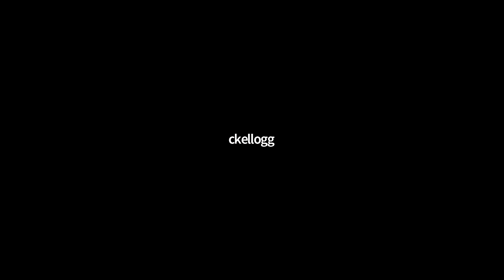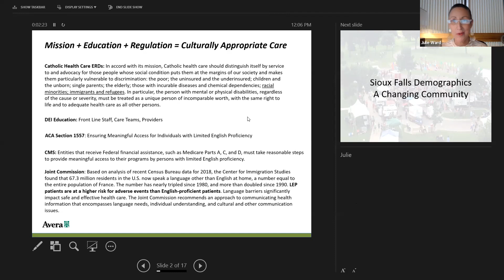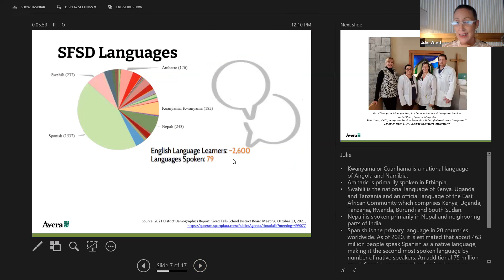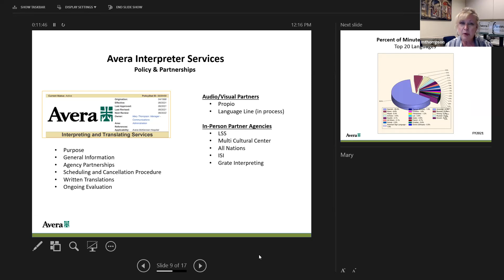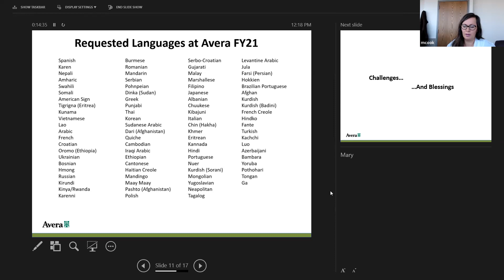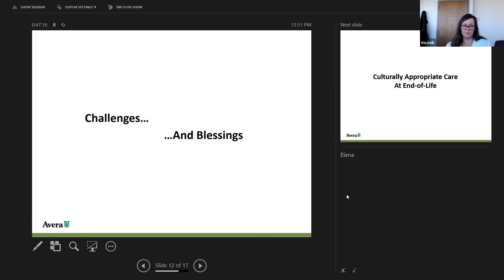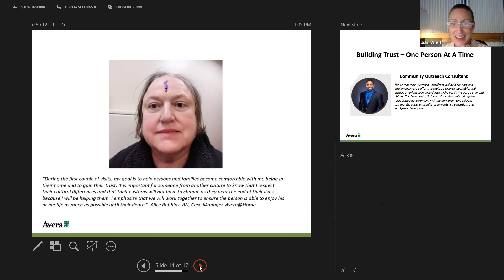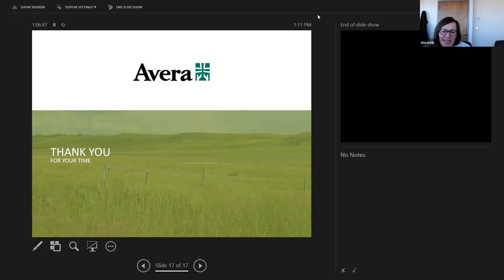2021 12 8 Julie Ward et al LifeCircle